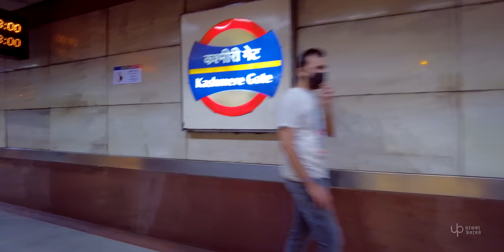MANALI | Kerala to Manali | Local Sightseeing Places & Jogini Falls | Malayalam Vlog (English CC)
Welcome everyone to our new journey to Manali ,India's most popular tourist destination and a bucket list destination for every traveler.

Why is Manali famous for?
Which month is best for visiting Manali?
How many days need in Manali?

Aravind Suresh

Topics & Places covered in this video :

- Delhi
- Flight to Delhi
- Airport metro to Kashmere gate
- Bus to Manali
- Manali town
- Himalayan Nyingmapa Gompa
- Van vihar national park
- HRTC stand and Mall road
- Manali bridges
- Soyal village
- Hadimba temple
- Old Manali
- Manu temple and traditional houses
- Kharma waterfall and natural pool
- Vashisht Village
- Jogini falls